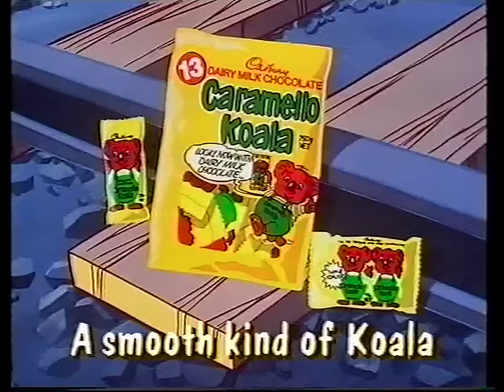Caramello Koala Australian TV ad 1997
This video is about Caramello Koala